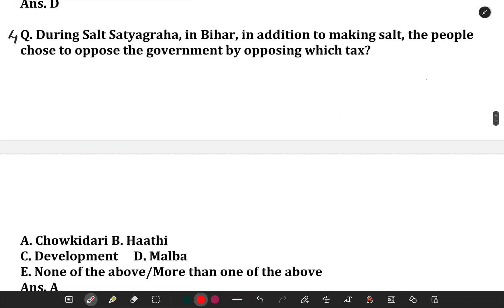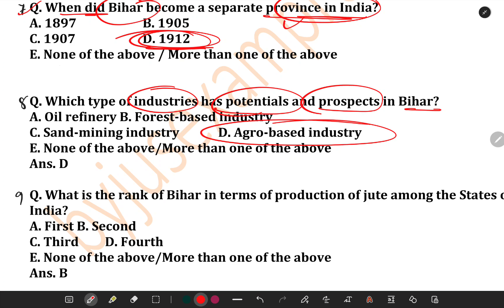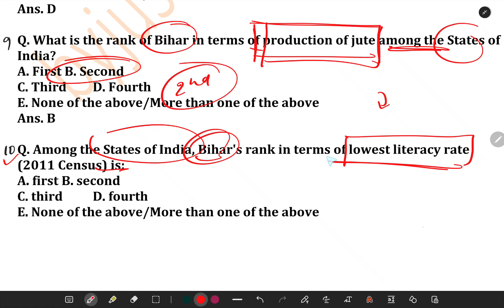DAY- 06 BPSC TRE 10/10 Series - Science/Sst/Maths/Current Affairs/Bihar Special/Reasoning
BPSC TRE 10/10 Series - Science/Sst/Maths/Current Affairs/Bihar Special/Reasoning